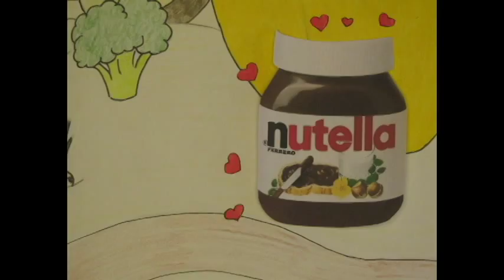HKU 12 second animation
My first animation assignment.

Song: C2C - Happy